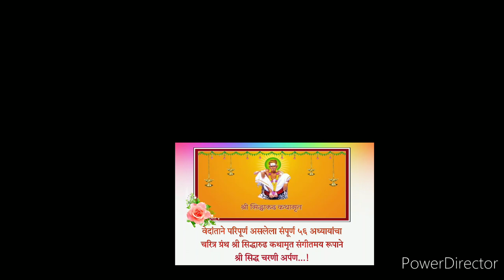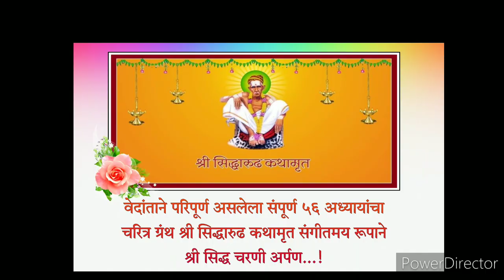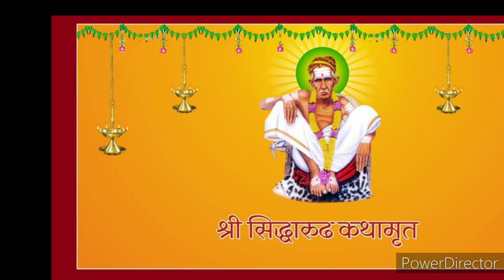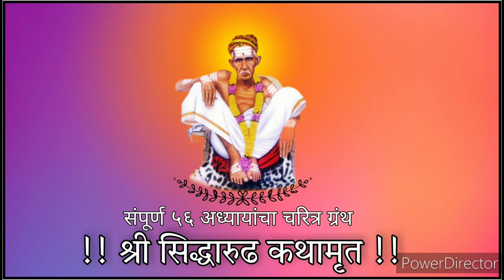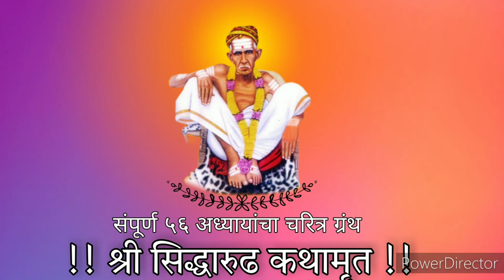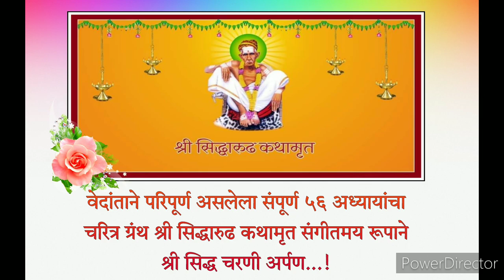Part 2 || Shri Siddharudh Charitranjali || Param Pujya Manisha Didiji 🌺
संपूर्ण 56 अध्यायांचा चरित्र ग्रंथ श्री सिद्धारूढ कथामृत संगीतमय रूपाने परम पूज्य मनीषा दिदीजी यांच्या सुमधुर अमृतवाणीतुन सादर करीत आहोत. 🙏

©परम पूज्य मनीषा दिदीजी
©प्रेम भक्ती - श्री सिद्धारूढ आश्रम, निवाणे, ता. कळवण, जि. नाशिक